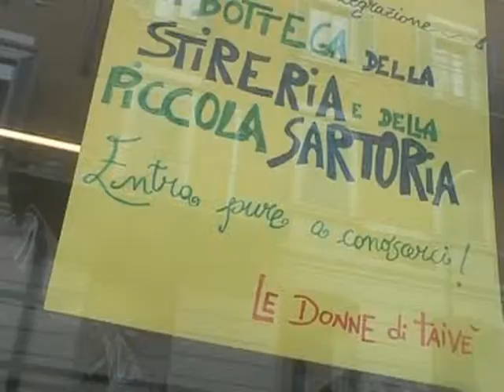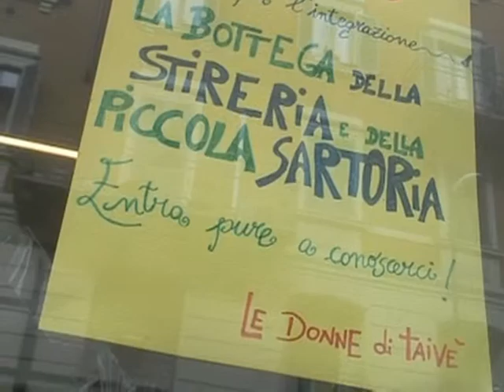Un filo per l'integrazione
Dal campo nomade di via Triboniano alla scuola di sartoria della Caritas ambrosiana: la storia di Lili, Simona e Ramisa e il sogno di un trovare un lavoro e una casa.
Telereporter, Milano 1-3-2011